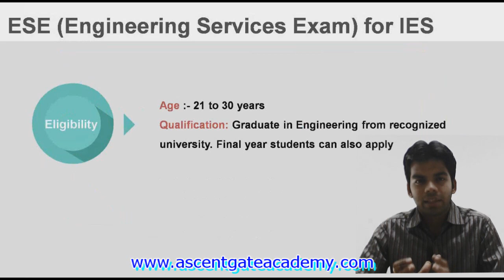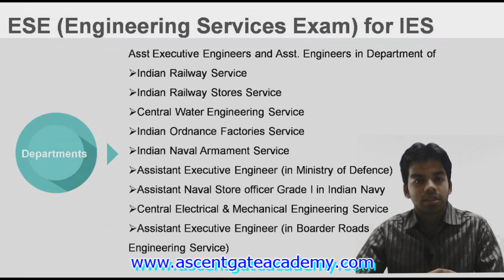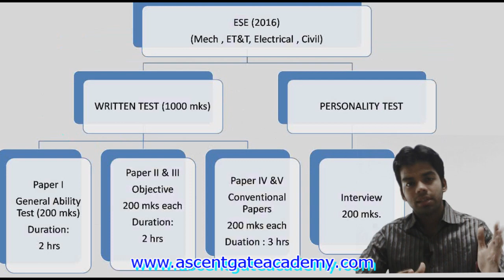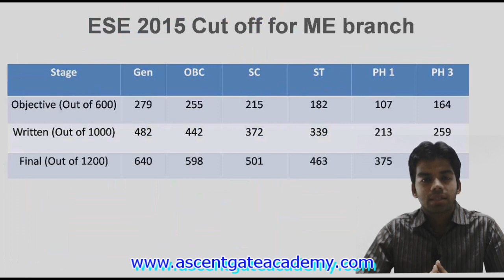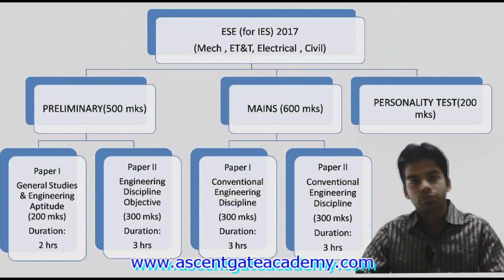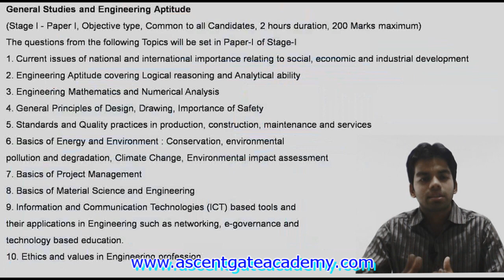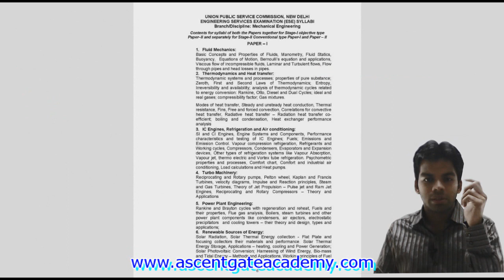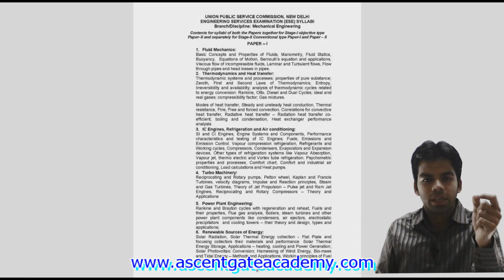IES Exam 2017: How to Crack with updated pattern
How to crack for IES exam 2017 with the pattern updated by UPSC recently.
Please be informed that this video was prepared and uploaded in March 2016 according to then notification of UPSC for exam dates. Later on exam date of preliminary test was changed to 8th of January 2017.